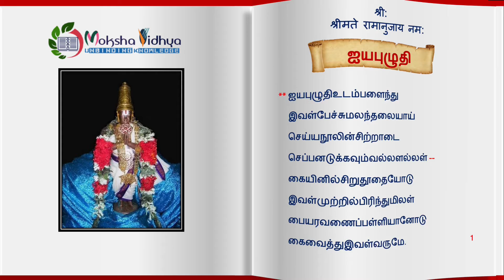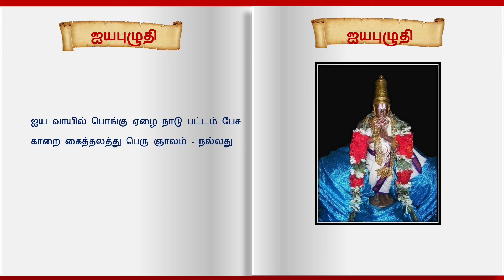Periyazhwar Thirumozhi 3.7 Iyapuzuthi